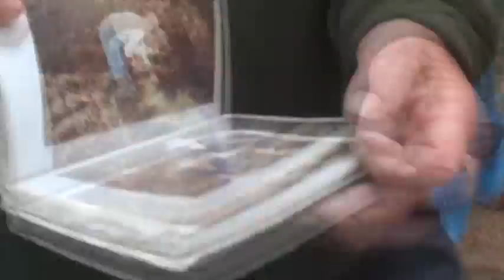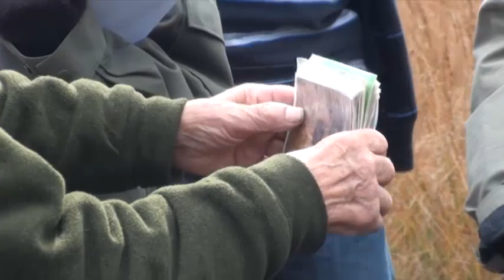Confidences de la tourbe ! Rudi Giet 3° partie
Troisième partie des confidences sur les tourbières de la Fagne wallone à Sourbrodt